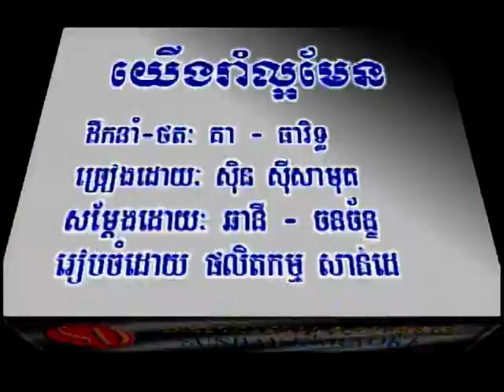យើងរាំល្អម៉ែន/Yeung Rom Laor Menn.( Khmer Karaoke )